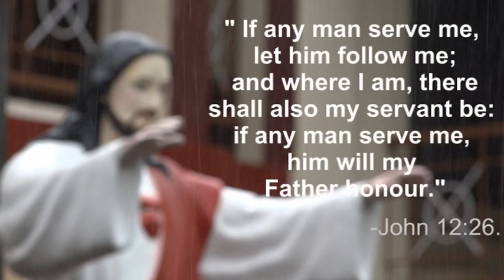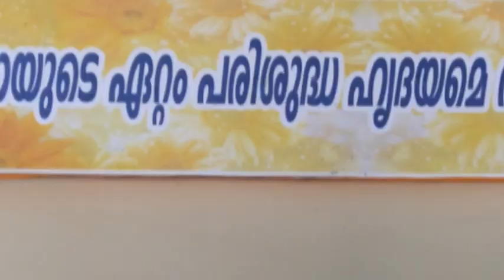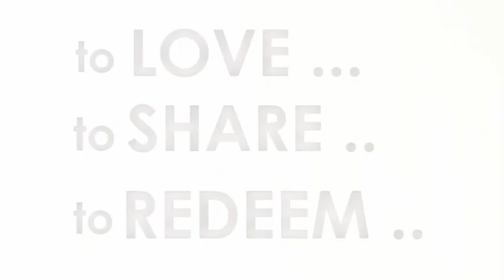Sacred Heart Congregation. Mary Matha Region Karnataka Mission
Karnataka mission Belthangady,  Sacred heart congregation,